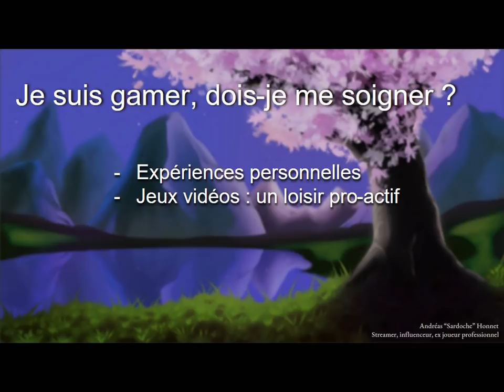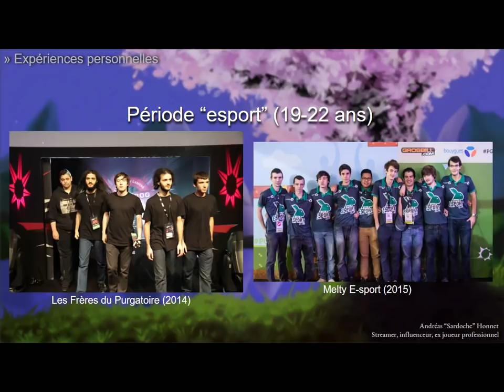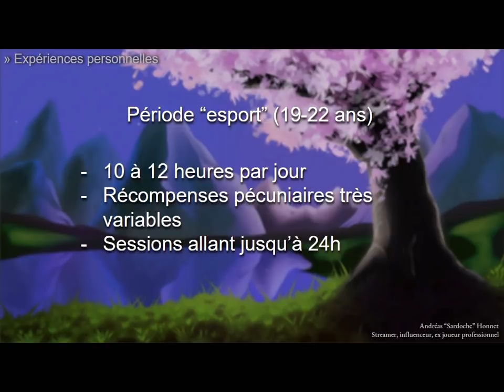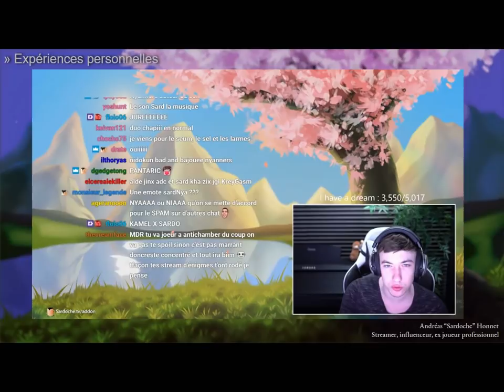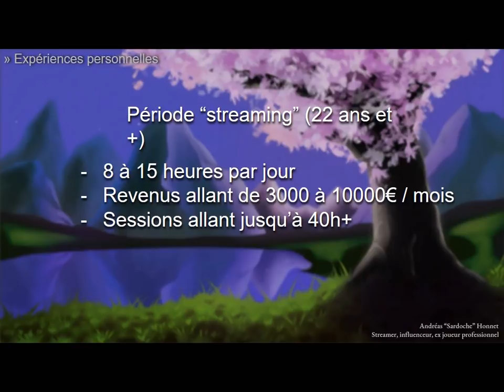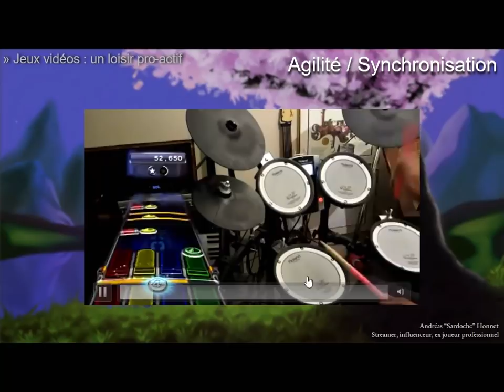Je suis gamer, dois-je me soigner - Conférence Encéphale 2019 - Au delà des préjugés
Conférence que j'ai réalisé au congrès de l'encéphale 2019 : salon de psychiatrie star français.

Je parle sur le sujet : "Je suis gamer, dois-je me soigner", qui ne fait pas consensus dans le milieu de l'addictologie. Je donne mon avis sur le thème "Au delà des préjugés" avec mon expérience.

Je suis déçu que la fin ait été coupé mais je conclue en parlant du fait que cette reconnaissance doit venir des parents et de l'entourage qui doit s'intéresser aux formes d'expressions du cerveau de leurs proches afin que ces derniers ne s'engouffrent pas dans des quêtes éternelles de reconnaissances futiles. (sauf si c'est véritablement leur passion)